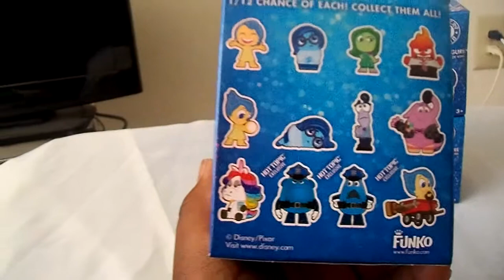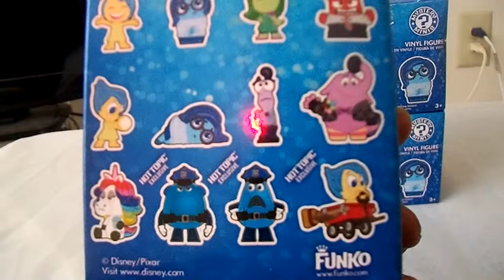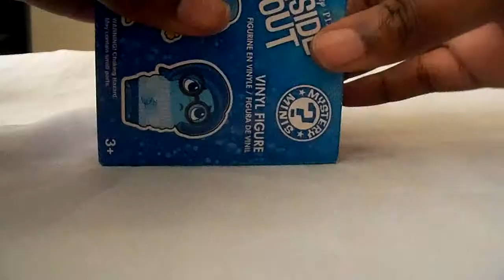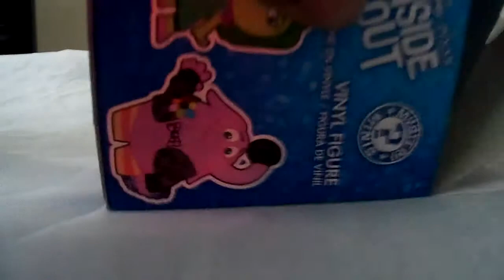Pixar INSIDEOUT Funko Mystery Mini Opening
Hey guys welcome back to another blind box opening .This time we have 4 boxes from Funko to open from the NEW Pixar movie INSIDE OUT . Disney Inside Out  Funko Mystery Minis! Twelve different vinyl figures in all. In these  boxes  from Hot Topic you can get Sadness , Joy, Disgest,Bing Bong, Anger  and  3 Hot  Topic exclusives!. Which one will I get? It's a surprise!
also FOLLOW ME istagram dmvdiva1986